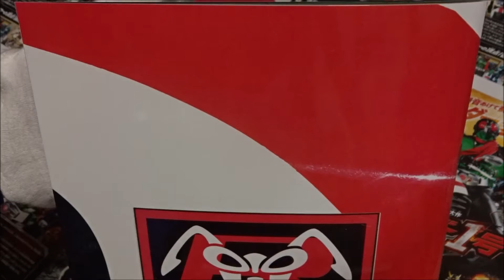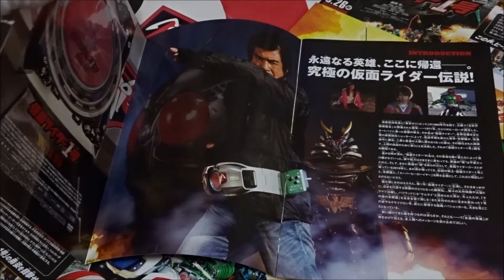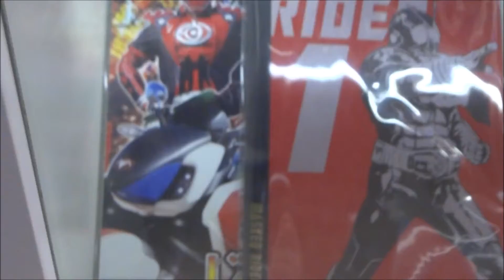仮面ライダー１号 DVD付劇場パンフレット 藤岡弘、 西銘駿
●仮面ライダー１号 DVD付劇場パンフレット
 藤岡弘、 本郷猛／仮面ライダー１号
 西銘駿 天空寺タケル／仮面ライダーゴースト
 岡本夏美 立花麻由
 阿部力 ウルガ
 長澤奈央 イーグラ
 武田幸三 バッファル
 大沢ひかる 月村アカリ
 山本涼介 深海マコト／仮面ライダースペクター
 柳喬之 御成（オナリ）
 岩崎う大 戦闘員
 槙尾ユウスケ 戦闘員
 竹中直人 仙人
 大杉漣 地獄大使
 飯塚昭三
 悠木碧 ユルセン
 関智一
 石井康嗣
Hiroshima Prefecture
Itsukushima Shrine
 毎日投稿
広島youtuber
次世代 youtuber
１日10万回再生
１００万回以上再生されている動画、チャンネル